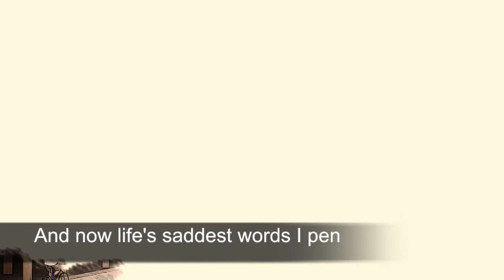Properties at Guduvenchery Chennai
"Be ever Respected as the most trusted, honest and progressive corporate in the Real Estate Industry". We are continuing our legacy of delivering trust on the lines of simple living and high thinking.
We provide sensible residential apartments and commercial spaces that offer best value for money. After establishing ourselves as a trustworthy brand in tier 1 and tier 2 cities, with real estate projects like residential apartments, integrated townships, commercial spaces and SEZs, we are now ready to make our presence felt in other cities across India.